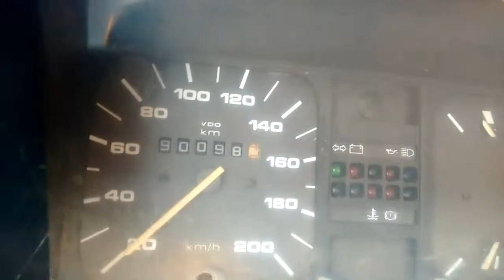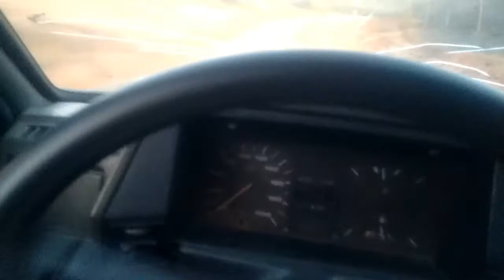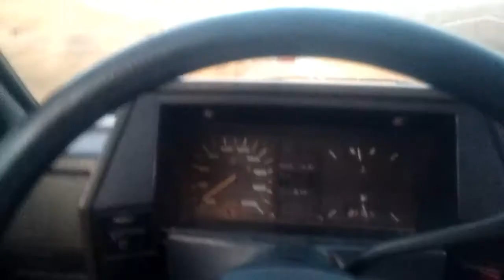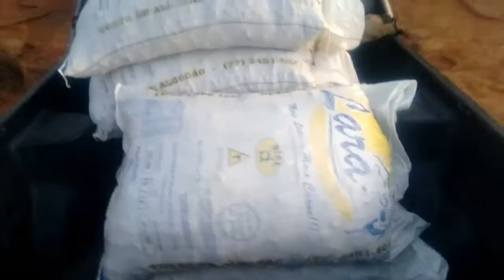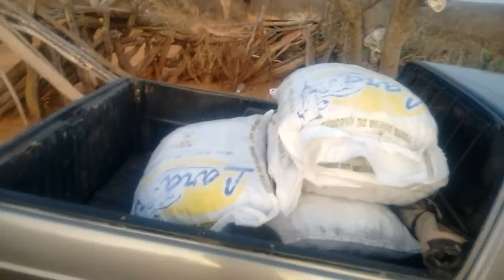Saveiro Quadrada Trabalhado!!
Olá meus colegas blz mostrando a saveiro de volta no batente!! Vai Vendo